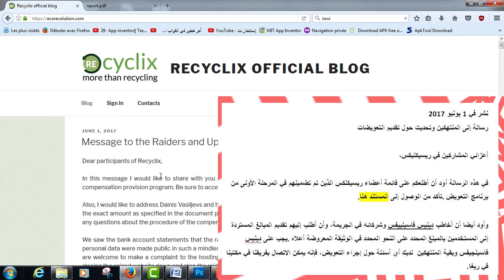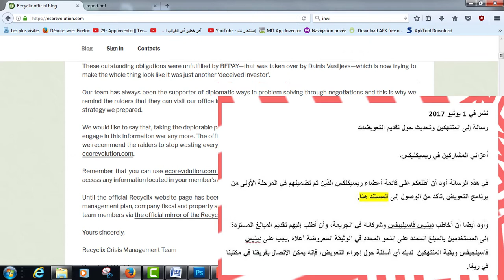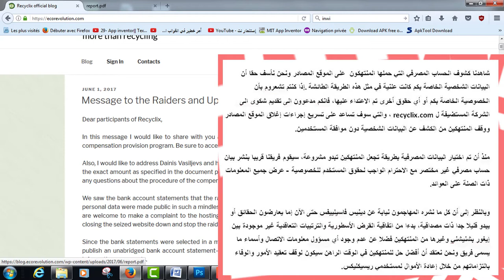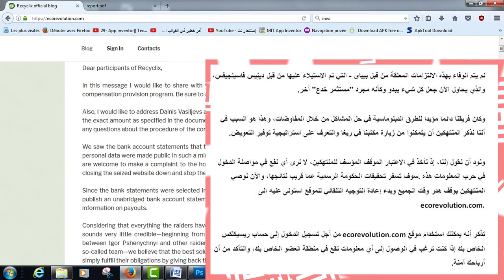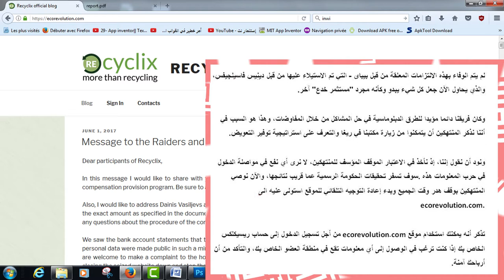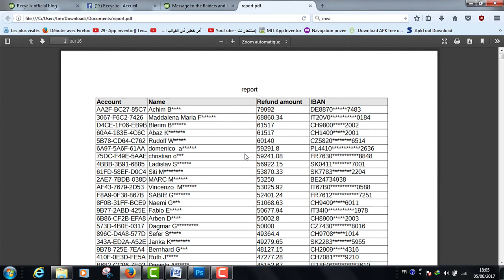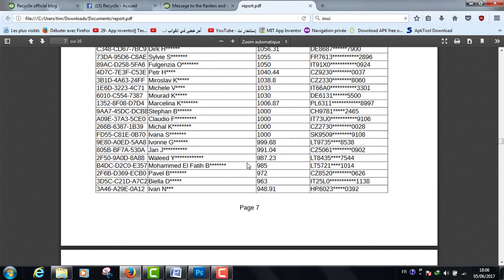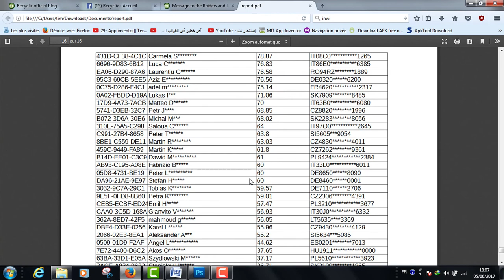خبر سار: شركة recyclix تعوض اأعضائها.قائمة الأعضاء الذين سيتم تعويضهم في المرحلة الأولى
في هذا الفيديو أود أن أطلعكم على خبر سارمفاده ان شركة ريسيكليكس تبدء بتعويض المشاركين فيهابالاظافة الى قائمة أعضاء ريسيكلكس الذين تم تضمينهم في المرحلة الأولى من برنامج  التعويض. يمكتك الحصول على القائمة من هنا.